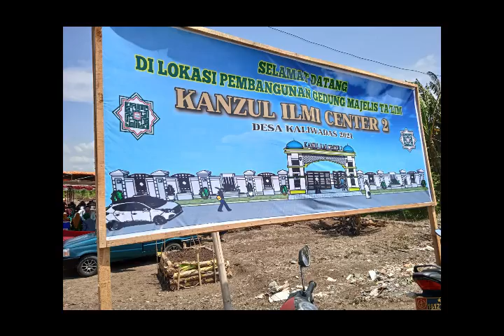SLIDE FOTO PELETAKAN BATU PERTAMA KIC 2 ||| KALIWADAS-BUMIAYU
Acara ini dihadiri jajaran pemerintahan kecamatan bumiayu dan ulama-ulama sesepuh bumiayu sekitarnya.
Antusias masyarakat sangat besar, sehingga terjadi pembeludakan jama'ah di acara tersebut.
PEMBANGUNAN KANZUL ILMI CENTER 2 Berlokasi di DK Kecepit-Kaliwadas-Bumiayu.

Chanel ini adalah chanel dakwah dan pesantren virtual KANZUL ILMI CENTER yang diasuh langsung oleh GUS NAJIB  (Alhikmah 2 dan wakil ketua LDNU Jawa tengah)  sekaligus direktur KANZUL ILMI CENTER sebagai ASWAJA CENTER di Brebes selatan.

Pengajian rutin Ahad pagi dan Malam Selasa dan majelis sholawat. Adalah pengajian yang fokus dengan kajian fikih Syafii, Aqidah Aswaja dan Tafsir. Dengan menggunakan kitab2 kuning.

Pengajian ini bersifat umum dan terbuka untuk semua orang dan golongan.

MT.Kanzul Ilmi Center
Talok Bumiayu

Facebook : Kanzul Ilmy Board
Fanfage : Kanzul ilmi center
Yutoube : Kanzul ilmi center

Like..share dan subscrabe terus.